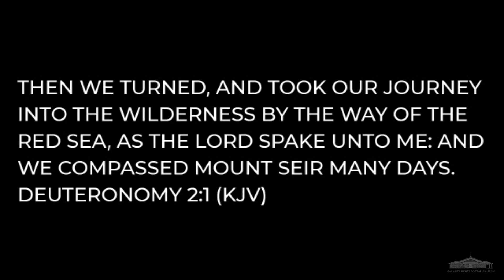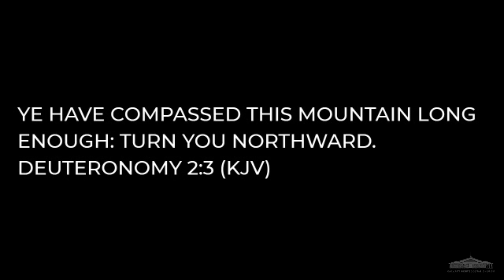Rev. M.J. Blakley - Old Circles And New Paths To Victory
Sunday Morning, July 04, 2021